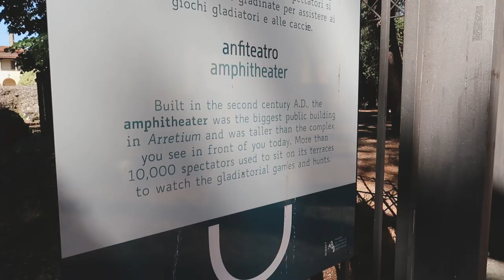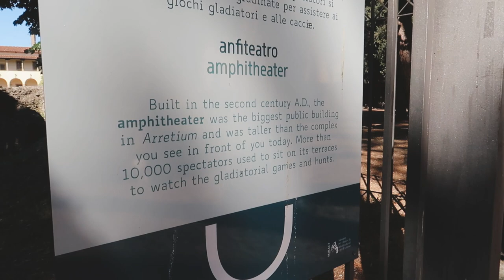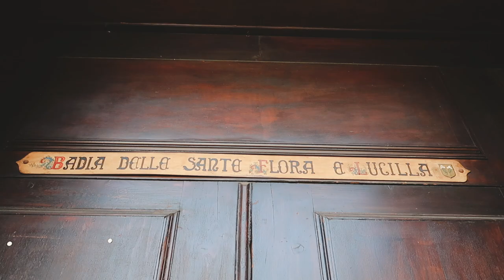What to see in Arezzo in 1 day!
Explore Arezzo, Italy

0:00 Welcome to Arezzo
1:45 St Agostino
2:23 San Francesco
3:01 Abbey of Saints Flora e Lucilla
3:59 Santa Maria della Pieve
5:23 Piazza Grande
6:24 A minute to enjoy the church bells
7:25 Some facts about Arezzo
10:12 Cattedrale di Ss. Donato e Pietro
11:48 Figuring out Italy with a dog
12:32 Heading home

my camera

Some links may be affiliate links, which means I may receive a commission for purchases made through my links, with no extra expense to you. (thanks for supporting me by using my links!) All opinions are my own.